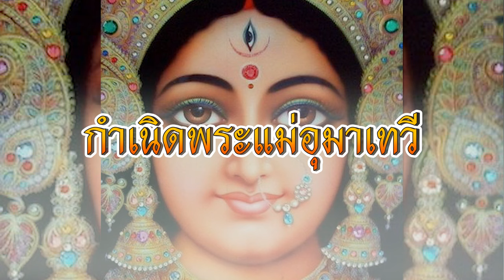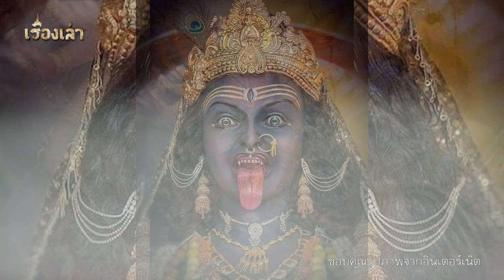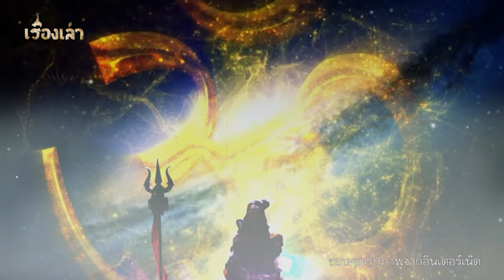กำเนิดพระแม่อุมาเทวี l เรื่องเล่า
สายมูทั้งหลายคงต้องรู้จักพระแม่อุมาเทวี พระแม่ผู้เป็นใหญ่ในจักรวาล เป็นเทวีแห่งอำนาจวาสนาและบารมีอันสูงสุด  วันนี้เราจะพามาทำความรู้จักกับพระแม่อุมาเทวี กันดีกว่า ว่าท่านคือใครก่อนที่จะไปบูชาพระแม่กันครับ
   พระแม่อุมาเทวี  เป็น เทวีแห่งอำนาจบารมี และวาสนาอันสูงสุด ทรงเป็นพระชายาของพระศิวะ และเป็นมารดาของพระพิฆเนศและพระขันธกุมาร และยังเป็น 1 ใน 3 พระตรีศักติ มารดาแห่งจักรวาล (ได้แก่พระแม่อุมาเทวี พระแม่ลักษมี พระแม่สรัสวตี) มีสัญลักษณ์ประจำกาย คือ โยนี (ฐานรองศิวลึงก์) และมีศาสตราวุธเป็นตรีศูลซึ่งเป็นสัญลักษณ์แห่งการปราบปรามสิ่งชั่วร้าย และมีดาบเป็นสัญลักษณ์แห่งความเฉียบขาด หรือการตัดสิน
   นอกจากชื่อเรียกพระแม่อุมาเทวีแล้ว พระองค์ยังมีชื่อเรียกอื่นๆ อีก เช่น ปราวดี , พระแม่ทุรคา และ พระแม่กาลี ซึ่งพระแม่กาลีสัญลักษณ์ของการปราบปรามสิ่งชั่วร้าย  ชาวฮินดูนับถือพระแม่อุมาเทวีเป็นมารดาแห่งสรรพชีวิต
   พระแม่อุมาเทวี สถิตอยู่ ณ เขาไกรลาส เช่นเดียวกับพระศิวะ มีสัญลักษณ์ประจำพระองค์คือ โยนี (ฐานรองศิวลึงค์) เป็นหญิงที่งดงาม เปี่ยมด้วยความเมตตา ฉลองพระองค์ด้วยอาภรณ์หลากสีสัน ประดับด้วยทองคำอย่างวิจิตร มีศาสตราวุธเป็นตรีศูล ดาบ และขี่เสือ ซึ่งเสือ หมายถึง พลังอำนาจ ความยิ่งใหญ่ ตรีศูล และดาบ เป็นสัญลักษณ์ของการปราบปรามสิ่งชั่วร้าย และความเฉียบขาด การตัดสิน และมีอำนาจเหนือผู้อื่น